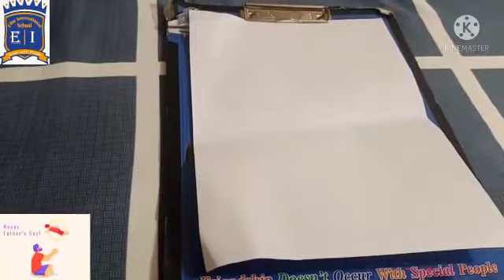Father's Day Activity for kids || Father's Day Activity for Kindergarten || Class Nursery and KG